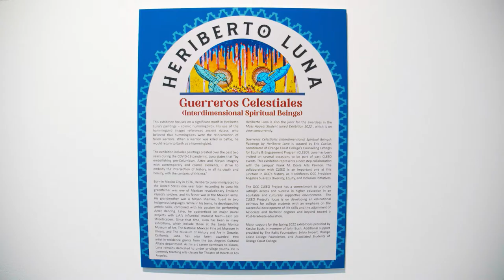Heriberto Luna Exhibition | CLEEO 12.0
As part of the CLEEO Project, artist Heriberto Luna's "Guerreros Celestiales (Interdimensional Spiritual Beings)" was exhibited at OCC's Doyle Arts Pavilion. To learn more about the CLEEO Project, please

Orange Coast College's 164-acre campus is located in Costa Mesa just minutes from Southern California’s beautiful beaches. Founded in 1947, with classes beginning in 1948, OCC has grown into one of the nation’s largest -- and finest -- community colleges, enrolling more than 25,000 students each semester.